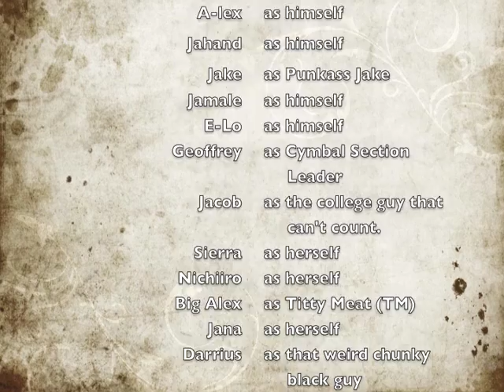Vlog #27 "MTSU vs. Memphis" (Sept. '10)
So, apologies for the late upload, trying to upgrade my vlog quality so yeah. Also, new outtro I'm adding to my videos, like, dislike? Also, will be doing a crossover video with
Nichiiro soon on how to speak japanese so ill post that soon ;)